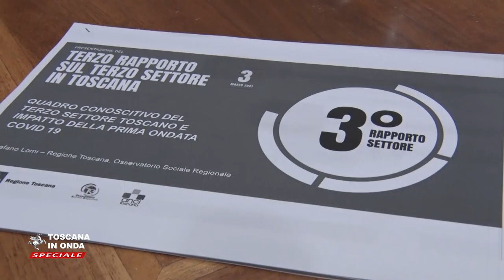Terzo settore, una realtà presente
Risponde alle esigenze di socialità ed aggregazione, ascolta e avvicina le persone, interviene nei momenti più difficili assieme alle istituzioni. Il Terzo settore in Toscana vanta numeri superiori rispetto alla media nazionale in termini di operatori e servizi erogati e l'elevato numero di giovani che scelgono il Servizio civile rappresentano il segnale della vitalità dell'associazionismo regionale. Sono quasi settemila le organizzazioni di volontariato, le associazioni di promozione sociale e le cooperative sociali presenti in Toscana, che si aggiungono alle oltre ventisettemila istituzioni no-profit che contano oltre cinquantamila dipendenti e funzionano ogni giorno grazie all'apporto di quattrocentosettantamila volontari